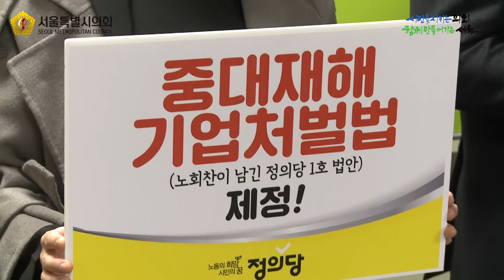중대재해기업처벌법 연내 입법 촉구 기자회견 / 2020-11-23